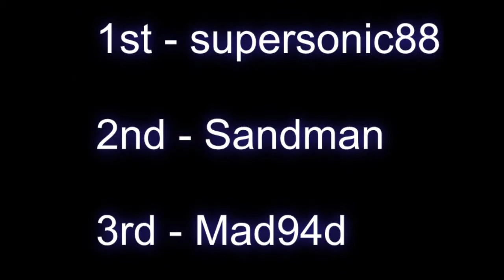AdrenalinFactor Season7 Hidden Valley race1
Round 8 race 1 is the first video by PAPAOSA1 in May 2010.